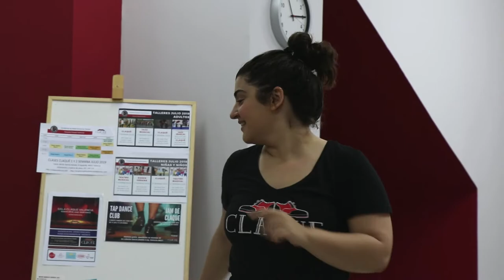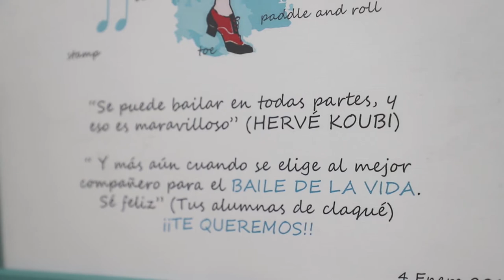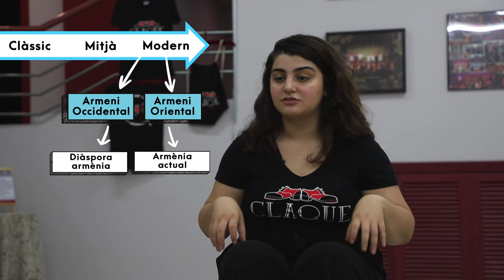Món de llengües: Alina Shapaghatyan (armeni)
Sisè capítol de Món de llengües: Alina Shapaghatyan, estudiant d'origen armeni del Grau en Turisme de la Universitat de València, ens dona dades i curiositats sobre la llengua i la cultura armènies.

Si vols conèixer altres llengües i cultures, inscriu-te als tallers del Servei de Política Lingüística de la Universitat de València